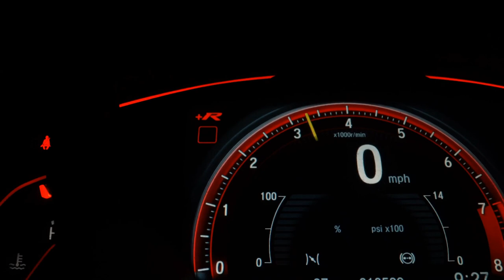TOYOTA COROLLA - 2009 - Dourados/MS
Carro em ótimo estado de conservação
Documento em dia só transferir
Aceito troca.

Veículo: TOYOTA / COROLLA 1.8 XEI 16V
Ano: 2008/2009
Combustível: FLEX
Portas: 4 PORTAS
Câmbio: Automático
Cor: PRATA
KM: 147.000

✅ Air Bag
✅ Alarme
✅ Ar Condicionado
✅ Ar Quente
✅ Banco Com Regulagem de Altura
✅ CD Player
✅ Computador de Bordo
✅ Desembaçador Traseiro
✅ Direção Hidráulica
✅ Freio ABS
✅ Rádio
✅ Retrovisor Fotocrômico
✅ Retrovisores Elétricos
✅ Rodas de Liga Leve
✅ Travas Elétricas
✅ Vidros Elétricos
✅ Volante com Regulagem de Altura
✅ Trio Elétrico
✅ Retrovisor Retrátil